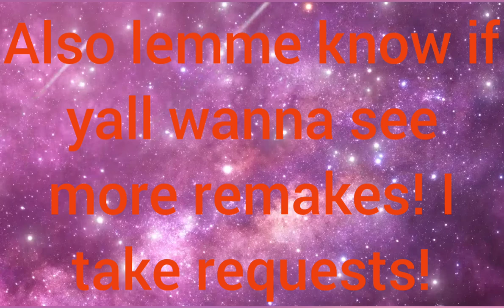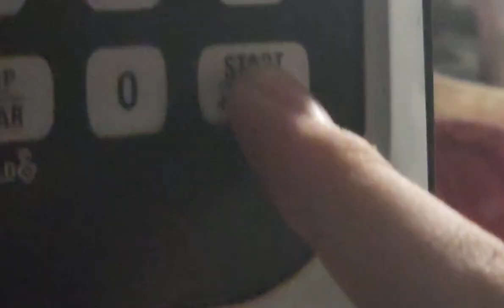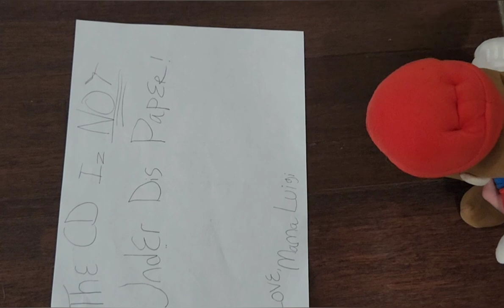100 SUBS SPECIAL: Sml Short Remake: Luigi's Secret!